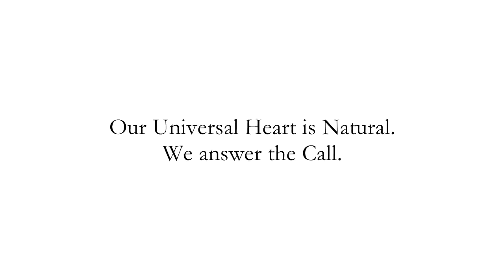The Universal Heart | Ascension - Becc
Our Universal Heart is what is being Awakened at this time. This is the Call. Behind fight, behind attack, defend, behind any fear. We Are Called to Activate our Universal Heart .

You are a part of something that is Greater than 'you'. You are a Song in a sea of symphony. We must flow with the changes of our surroundings and see it all as the Truth-Love being revealed and given room to Breathe , finally.

Listen to the Light Language Universal Heart Activation during this talk to resonate at the pure frequency of your Universal Heart.

This evolution of our Heart IS Ascension. Now.

- This is a recording of Facebook Live Event - Merkava Ascension Dimension Festival - 2020.

Remember that in order to actually receive notifications for new content, you also need to click the little bell symbol.

You are Sacred.